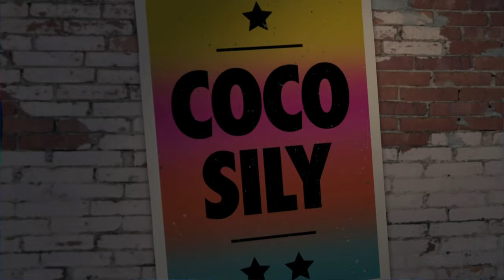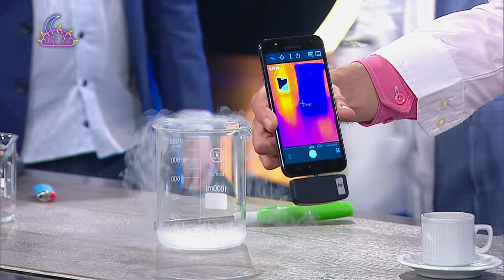Mirta Busnelli, una vida dedicada al arte de actuar - Noche de Mente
Actriz con más de 50 años de trayectoria, Mirta Busnelli pasó por Noche de Mente para jugar y conversar con Coco y Diego y contar de qué trata "Nada que no quieras", obra que protagoniza en el Teatro Picadero.